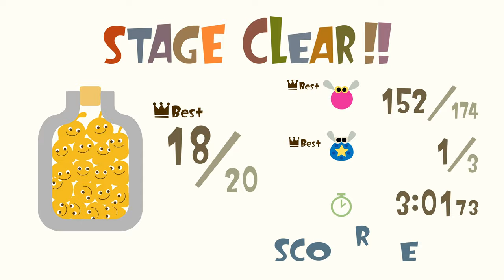LocoRoco Remastered (PS4 Pro) - Level 01 (Let's Play)